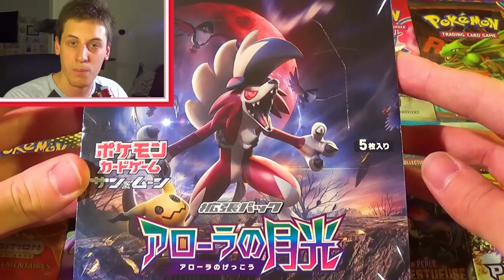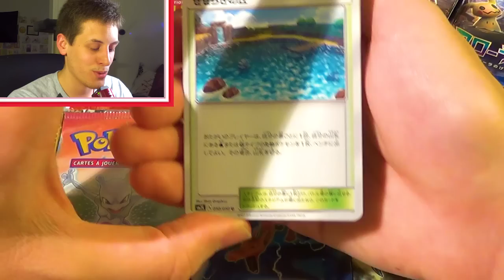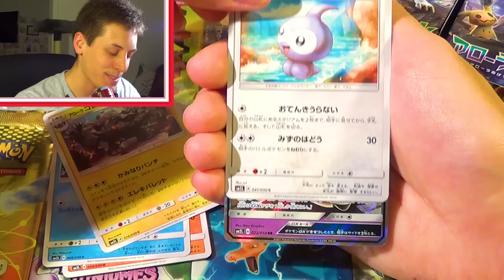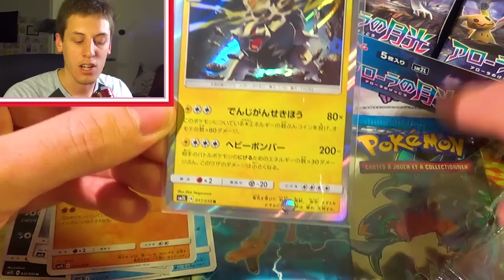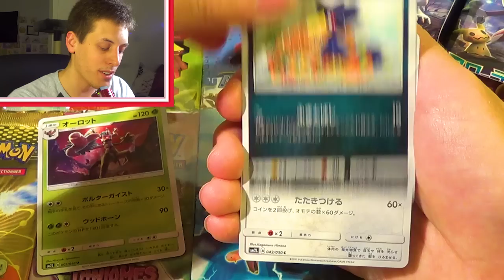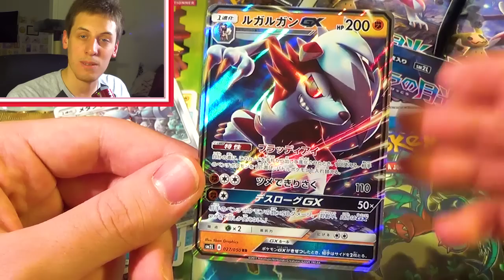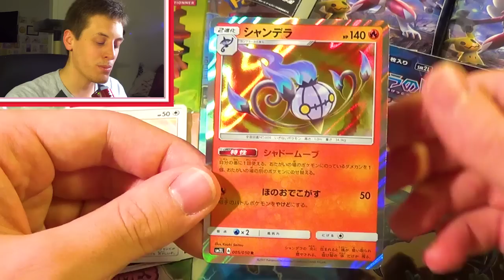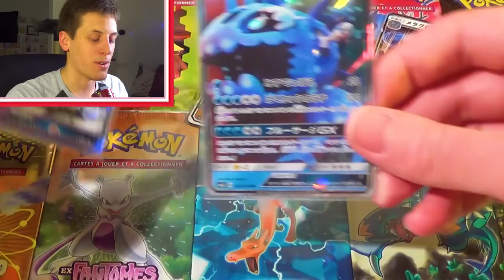LÉGENDAIRES GX ! Ouverture d'un Display Pokémon SOLEIL ET LUNE 2 GARDIENS ASCENDANTS ! 30 Boosters !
Display Pokémon Soleil et Lune Gardiens Ascendants Japonais ! Soleil et Lune 2 SL2 ! Ouverture de 30 boosters Gardiens Ascendants Pokémon à l'effigie de Lougaroc GX ! Bienvenue du côté obscur !

Profite-bien !
☘ Neijann ☘